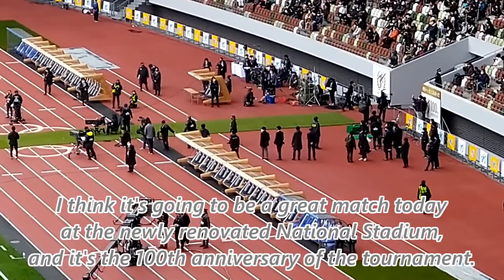Naotaro Moriyama's Talk Live with English Subtitles. January 10, 2022 @National Stadium,Japan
He is Naotaro Moriyama, a popular singer-songwriter in Japan.
On January 10, 2022, he and Mone Kamishiraishi, who sings "Nostalgic Future," a song he wrote and composed, appeared at Japan's National Stadium for the final match of the high school football championship and had a live talk session. Please enjoy the video.

Mone Kamishiraishi "Natsukashii Mirai(Nostalgic Future)" Live : English Translation version

Naotaro Moriyama
Mone Kamishiraishi
Japanese pops